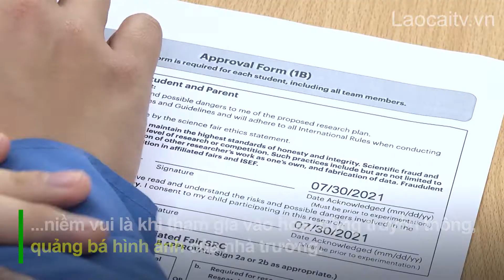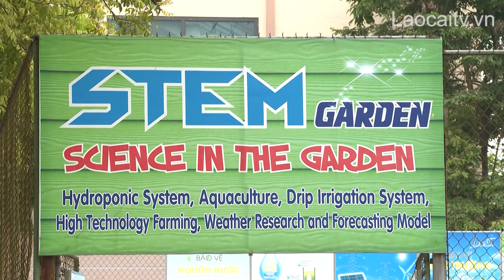Phát huy vai trò các câu lạc bộ trong việc nâng cao chất lượng giáo dục THPT | THLC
Laocaitv.vn - Trong những năm qua, câu lạc bộ học sinh trong các trường THPT của Lào Cai được quan tâm thành lập và tạo điều kiện hoạt động. Mỗi câu lạc bộ thực sự là một sân chơi bổ ích, góp phần quan trọng trong việc nâng cao chất lượng giáo dục toàn diện cho học sinh, rèn luyện kỹ năng sống, phát triển toàn diện về nhân cách, đạo đức trong môi trường học đường.
Đài Phát thanh - Truyền hình Lào Cai